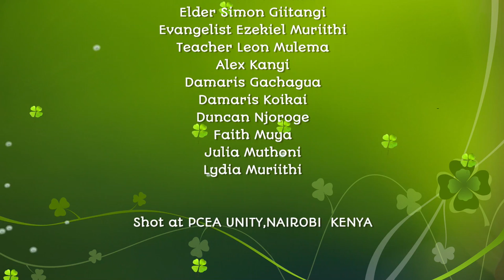WAKENYA TUOMBE (official video) Cate Githui and Kevin Chege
Huu wimbo unawaita Wakenya wamrudie Mungu kwa toba na kusali haswaa wakati huu wa uchaguzi.